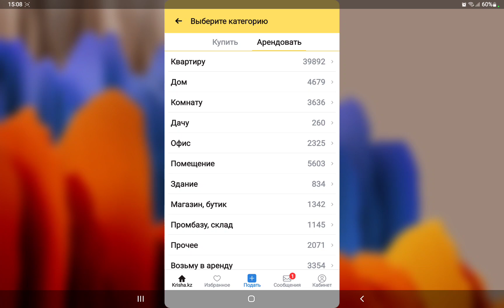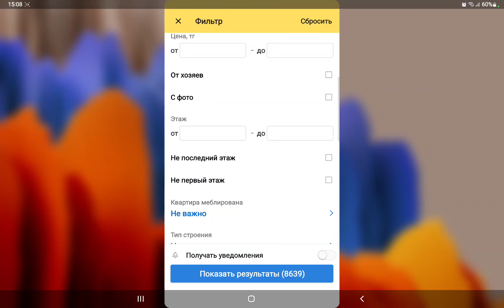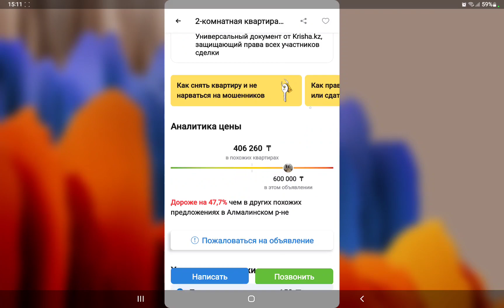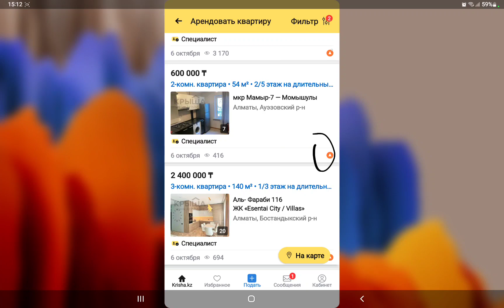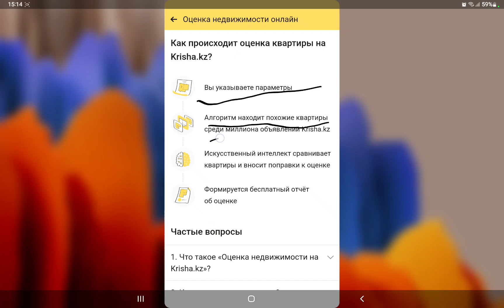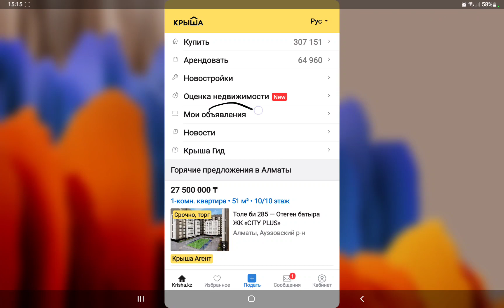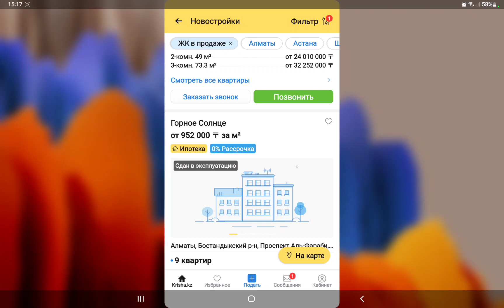Как смотреть объявления на Krisha.kz